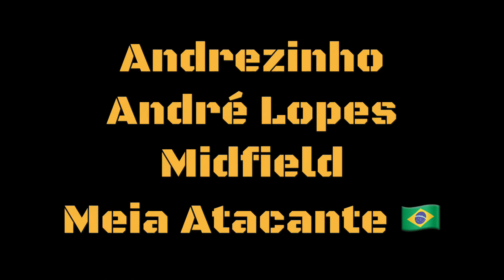Andrezinho Meia Atacante {Midfield} Goals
Andrezinho Meio campo de muita experiência internacional, Andrezinho Midfield with a lot experience international

página facebook oficial , page official Facebook